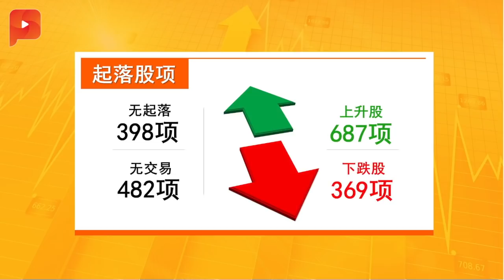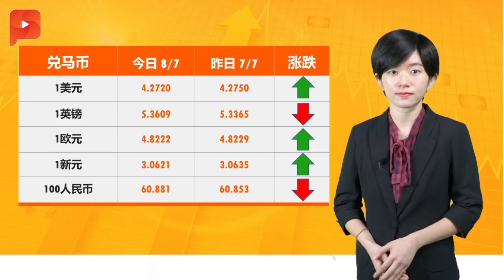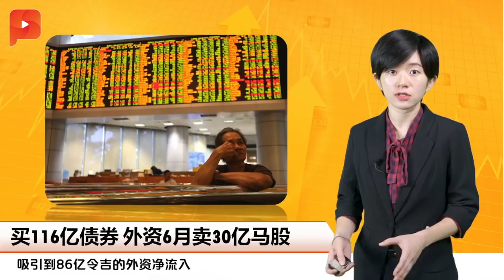之前30人 云顶赌桌只限4人 ｜ 财经Espresso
尽管早前的“开山”的消息令不少人感到振奋，但云顶高原业务下半年的恢复速度依然显得迟缓。